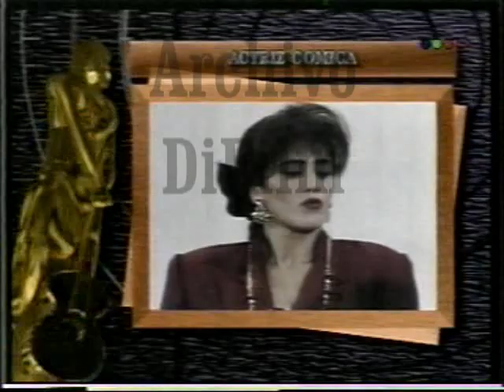DIFILM Ana Acosta gana Premio Martin Fierro (1994)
Ana Acosta (Peor Es Nada - Canal 13). Gladys Florimonti (Brigada Cola - Canal 11). Norma Pons (El Palacio De La Risa -- ATC). Gana Ana Acosta. Entrega Elsa Bragato